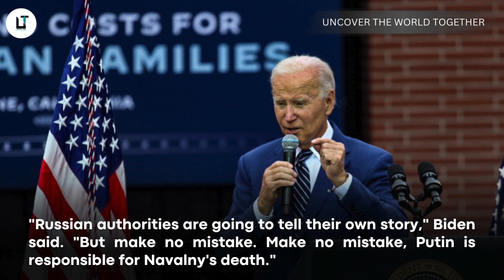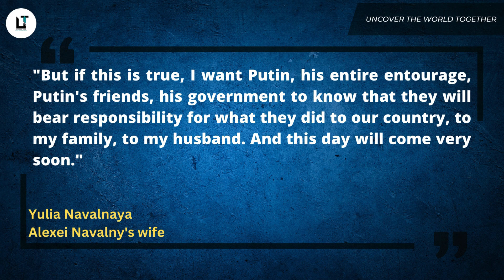Biden says 'Putin and his thugs' caused Navalny's death